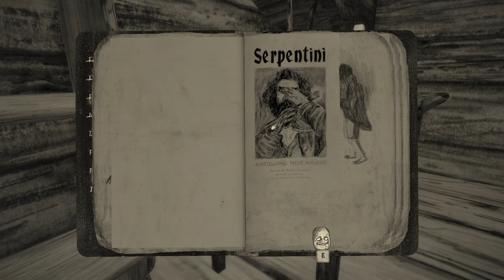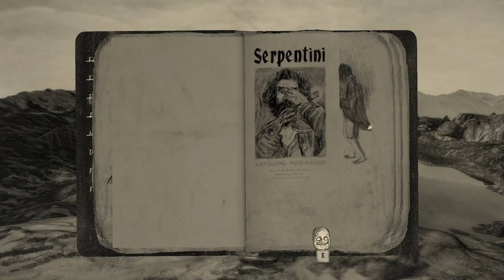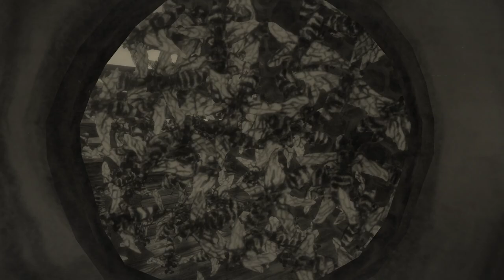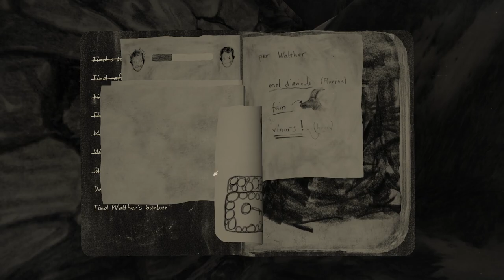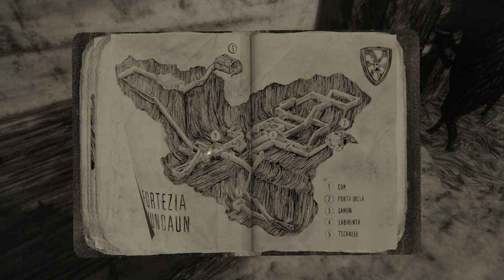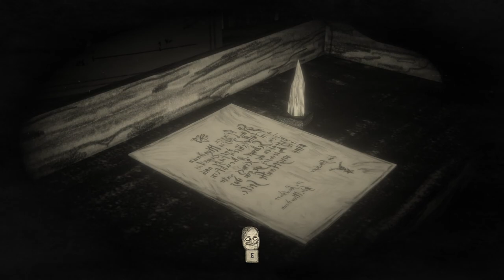Mundaun - Let's Play - Part 03 - Not the Bees!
Mundaun

Letter brought tragic news; grandfather died in a barn fire. It is time to return Mundaun although the letter also mentioned that there is really a no need to come. As soon as you arrive Mundaun you learn that there is something odd and sinister events going on. It is time to uncover the grandfather’s secrets and what is going on in Mundaun

Mundaun is horror tale set in a secluded valley of the alps. Explore areas, solve puzzles, and fight or evade monsters. Mundaun was released on 2021 for PC, Xbox One, PlayStation 4 and Nintendo Switch. Versions for Xbox Series X/S and PlayStation 5 were released in 2023.

Macht müde männer mutig!